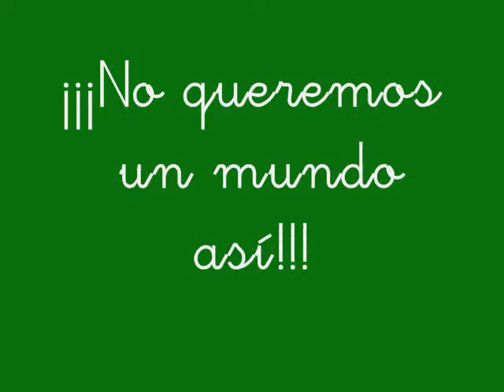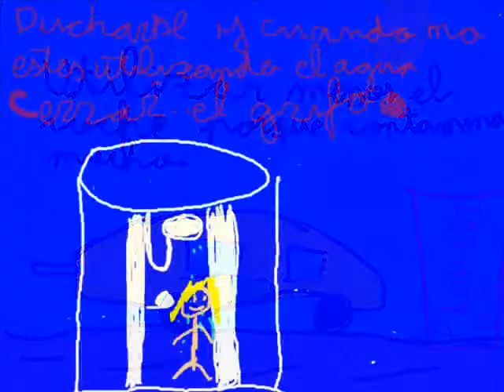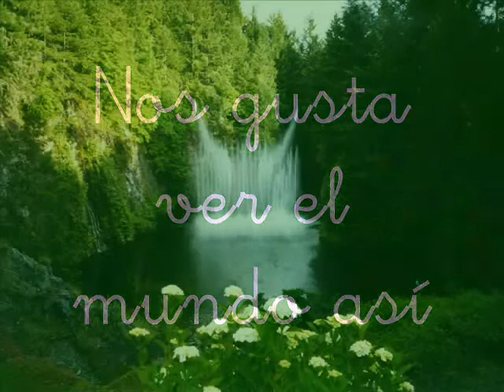AYUDEMOS A MAMA TIERRA